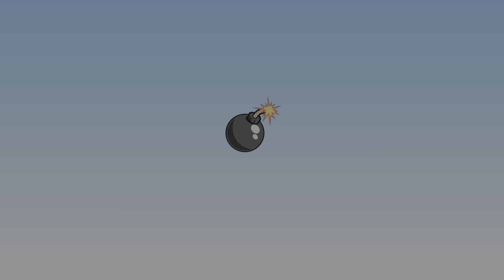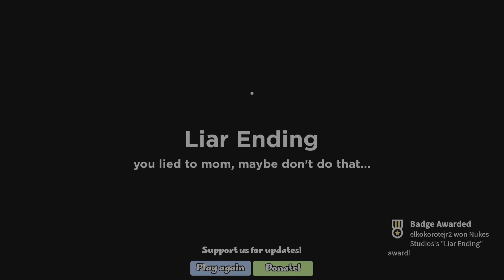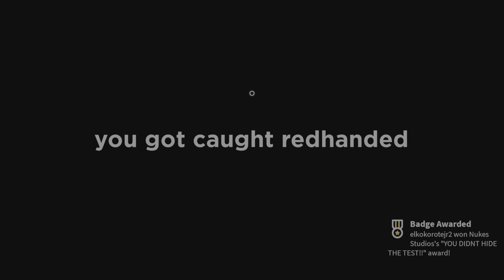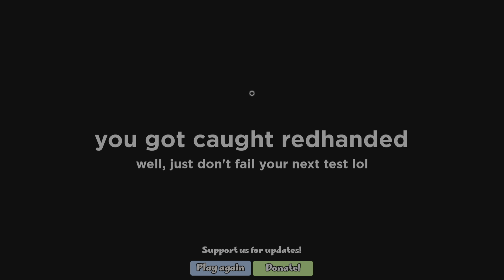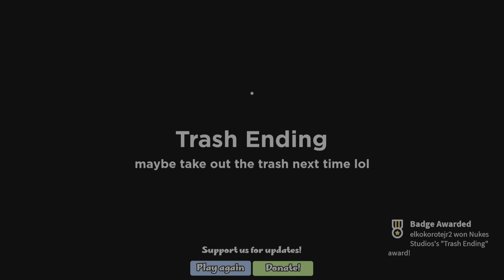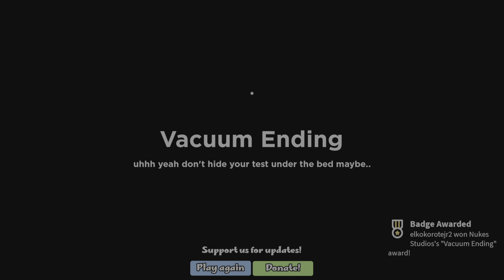Roblox_2024 no commentary 2024